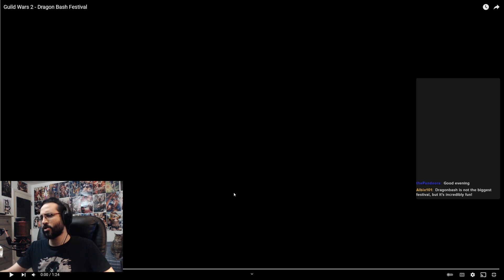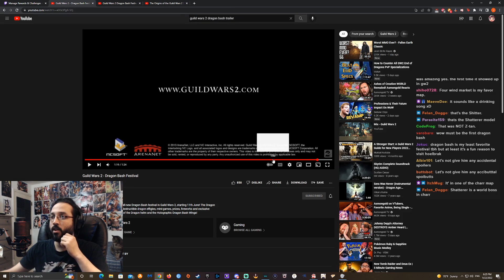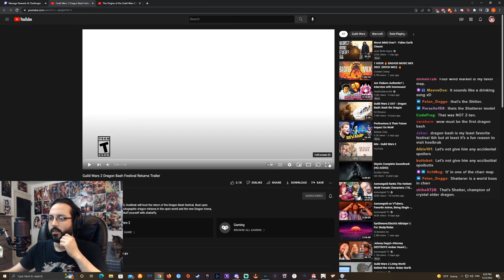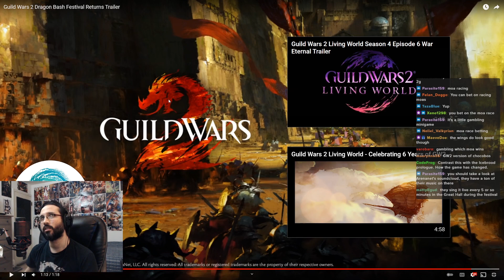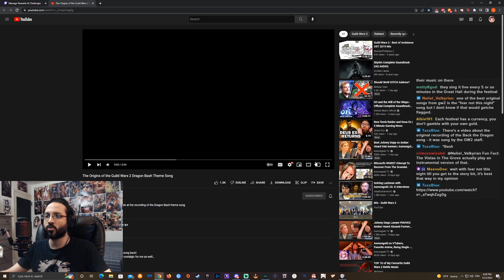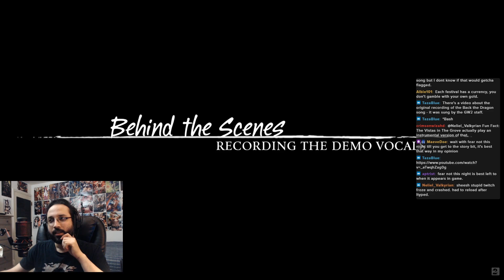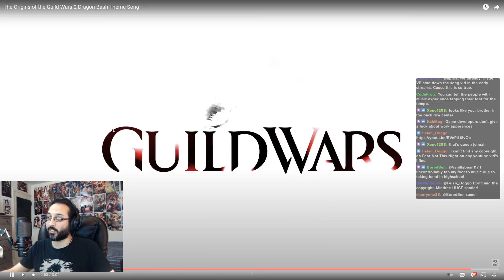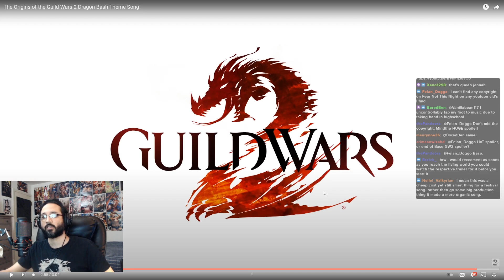VB Reacts to Dragon Bash Trailers! (Guild Wars 2)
The upcoming holiday event for Guild Wars 2, the Dragon Bash Festival, will be a first for me! So I take a look at the previous trailers for the event, as well as a wholesome video of the devs getting together to sing!

I stream 3 days a week over at Twitch!
I'm primarily streaming Guild Wars 2 but I love a variety of games, especially RPGs and weeby games. Chill environment over here!